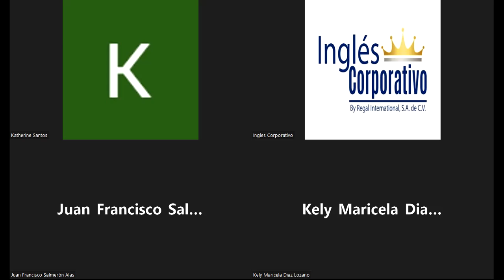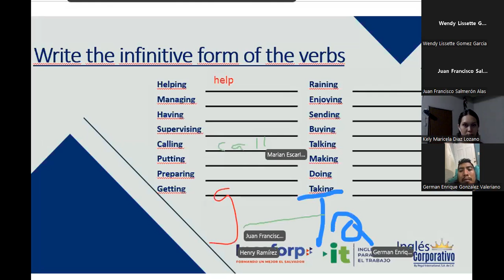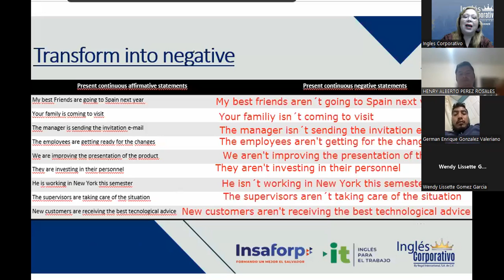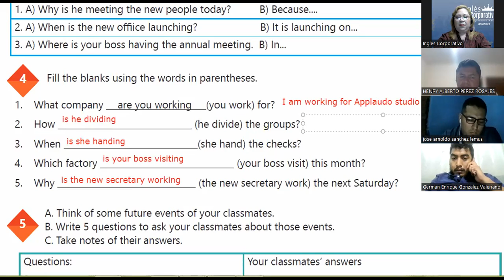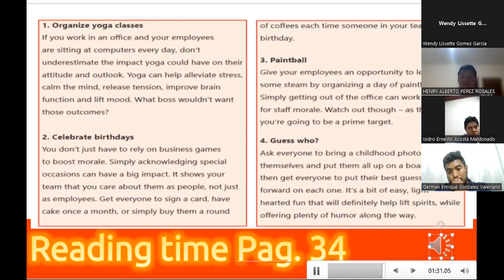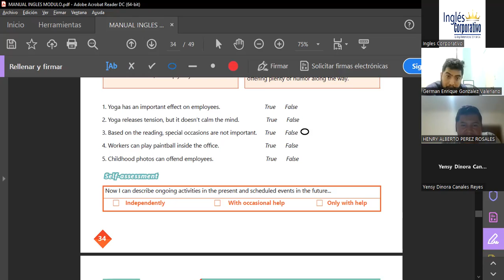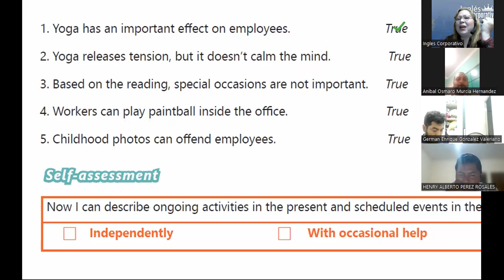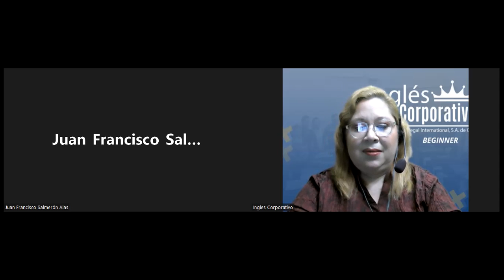Ingles Corporativo-19-05-2022-Unit 3 Review and Practice